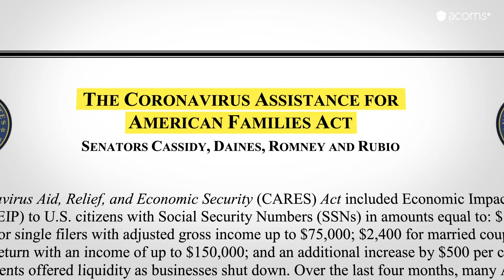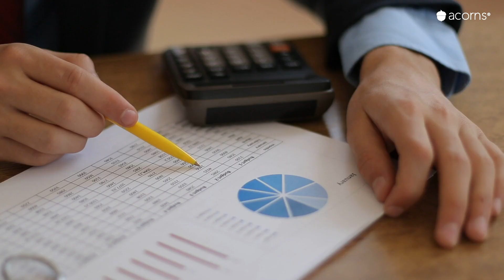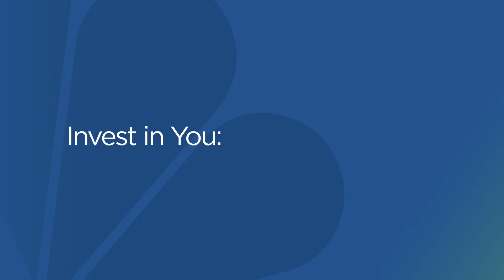Stimulus checks: How much you'll get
A new round of stimulus checks are currently being debated. The HEROES Act, introduced by House Democrats in May, the HEALS Act, introduced by Senate Republicans, and the Coronavirus Assistance for American Families Act, proposed by a group of four Republican senators. The three offer differing amounts depending on eligibility. Watch this video to see how much you can expect to get from each plan.